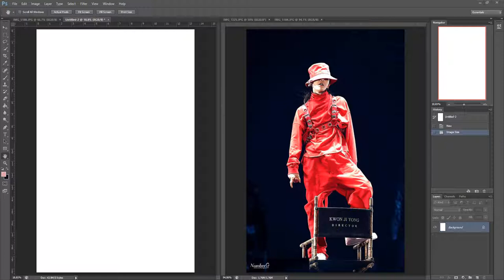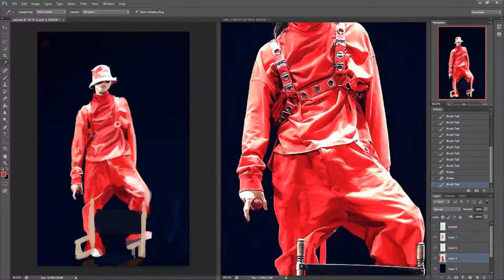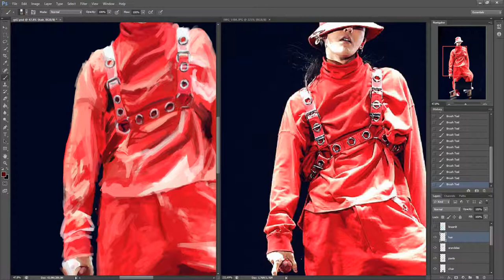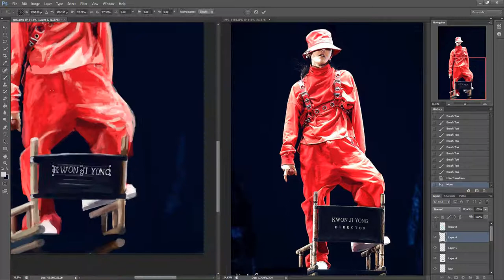MOTTE KWON JI YONG (G-DRAGON) | SPEEDPAINT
This fanart isn't like the others drawings i've done, i wanted to do the picture fast and finally i tried something new, hope you like it!

G.Dragon - Untitled